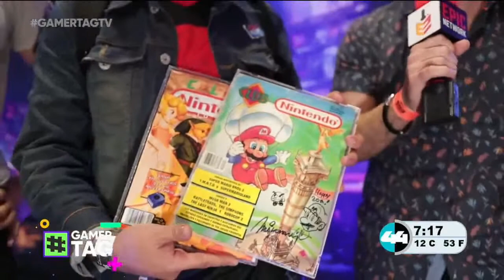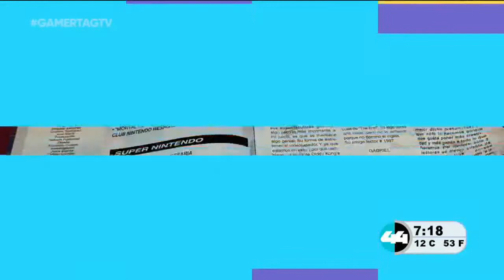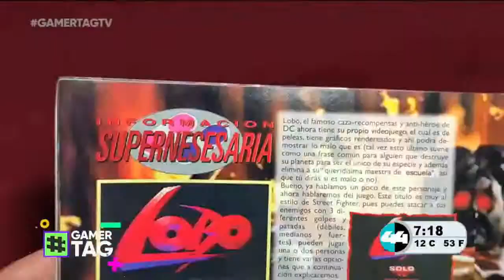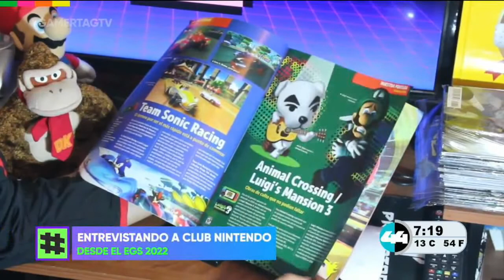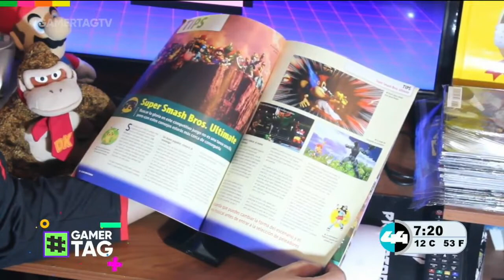chunklist w1111908285 m3u8 20221111 191534